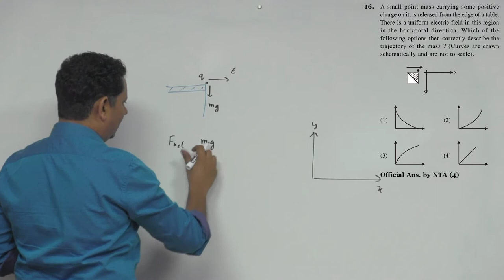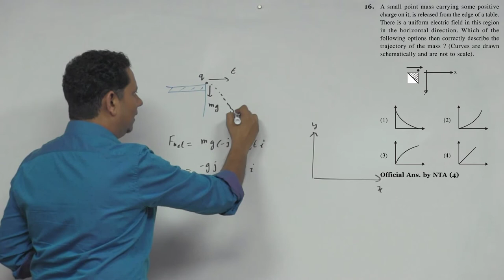A small point mass carrying some positive charge on it,is released from the edge of a table.There is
A small point mass carrying some positive charge on it,is released from the edge of a table.There is a uniform electric field in this region in the horizontal direction.